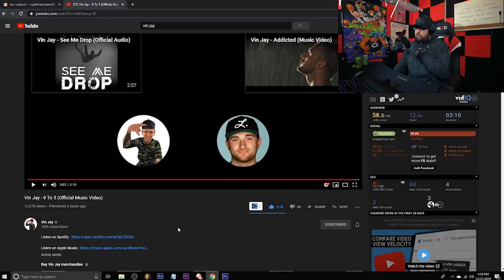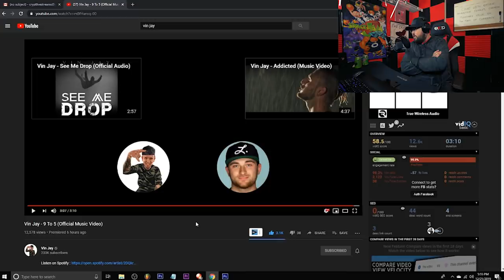CRYPT REACTS to Vin Jay - 9 To 5 (Official Music Video)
Shoutout to the homie Vin Jay! Please feel free to go show him some love and say Crypt sent you! Here:

Thank you guys so much for supporting the reaction/second channel! I feel like this can be a good place for the smaller guys to get noticed and for us to spread the love!